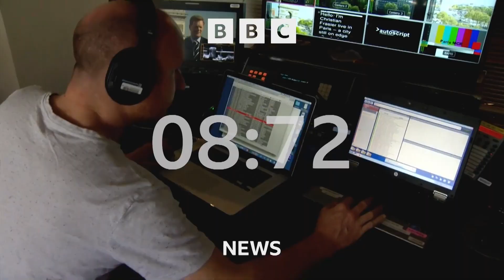BBC - The World Today with Maryam Moshiri (19GMT - Headlines & Intro 22/2/24) [1080p]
Newscaster: Maryam Moshiri
Program: The World Today
Channel: BBC News HD
Source: DVB-S2
Date & Time: 22/2/24 at 7PM GMT